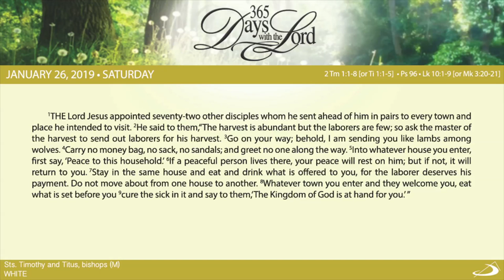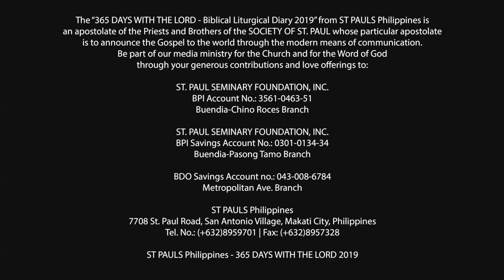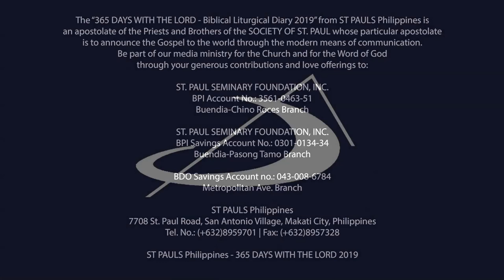365 DWTL | Memorial of St. Timothy and Titus, bishops | January 26, 2019